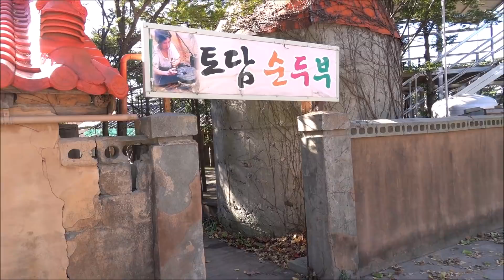(강릉) 허름해서 더 끌렸던 직접 만든 두부, 순두부 맛집! Korean Handmade Tofu / Spicy Soft Tofu(Dubu) [맛있겠다 Yummy]